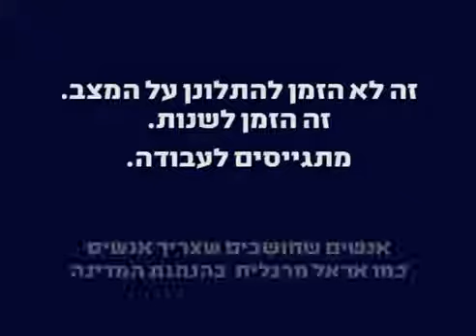זאב הוצלמן מדבר על אראל מרגלית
זאב הולצמן מדבר על אראל מרגלית.